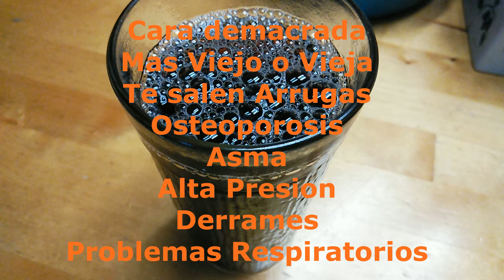Porque es Malo tomar Sodas o Refrescos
Contesto a la pregunta de dos amigos. Y asi para quienes acostumbran a el consumo diariamente de esto! Espero que tomen conciencia y lo dejen de hacer por bien de ustedes y de toda su familia.
Esto es lo mas malo que esta pasando en el mundo entero y que es cauzante de grandes enfermedades por la obesidad y mas que se presentan poe el consumo desmedido de esto.  Tomemos mejor agua diariamente sola o con alguna fruta de temporada, le sera de mas beneficio a tu organismo.
Cuidado amigos, esto es muy serio!
Un saludo y un abrazo a todos.